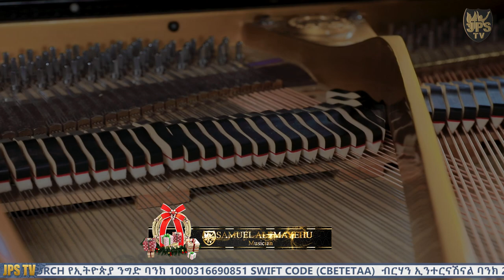ሙዚቀኛው ዘማሪ||PROPHET HENOK GIRMA[JPS TV WORLD WIDE] 2022